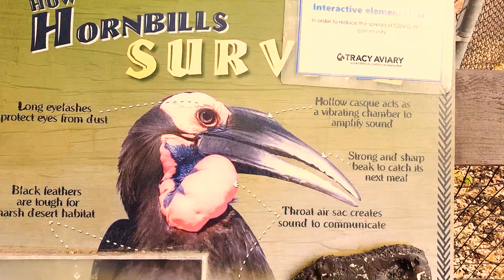Tracy Aviary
They're not paying me, but Tracy Aviary is a MUST SEE if you visit Salt Lake City.